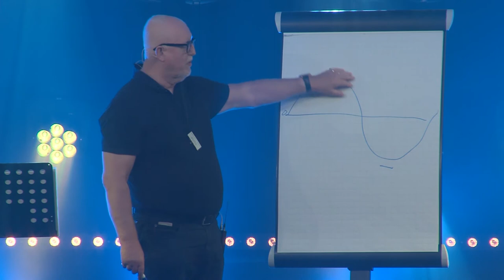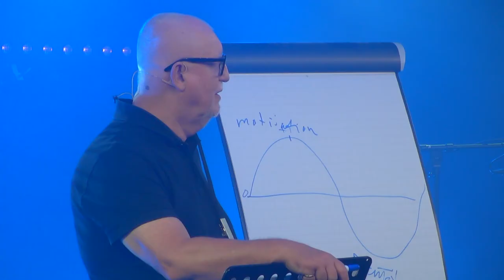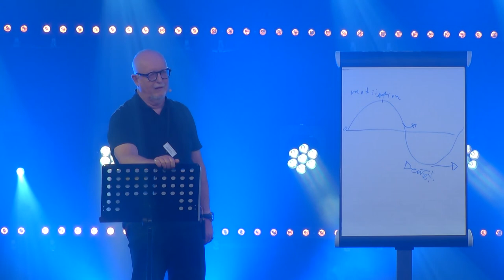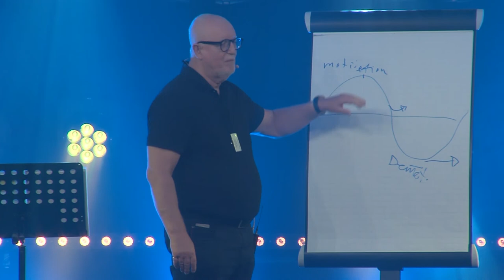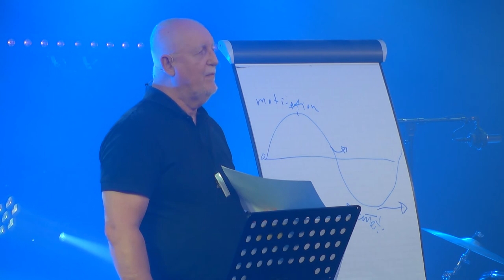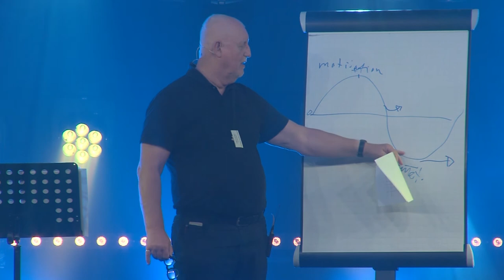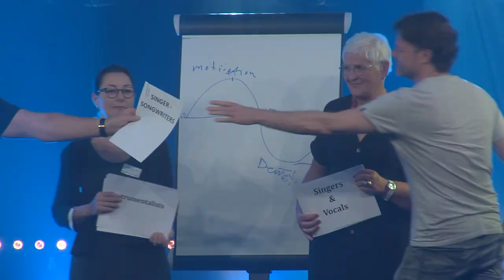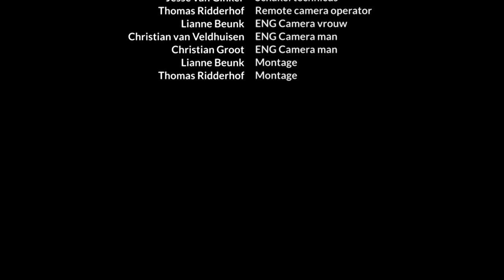Christian Artists Seminar 2019 I - Sunday Afternoon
0:04:14 Jan Willem van Delft (The Netherlands)
0:11:41 Philip Noble (United Kingdom)
0:16:06 Christine Fischer (Germany)
0:25:45 Leen La Rivière (The Netherlands)